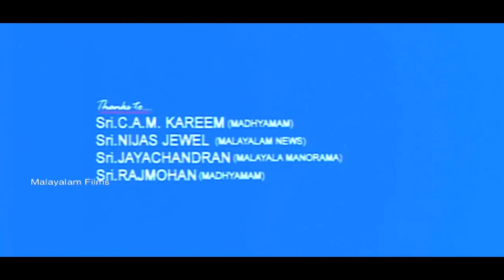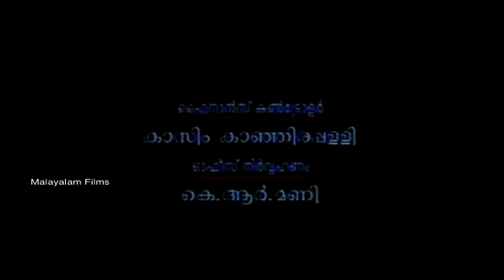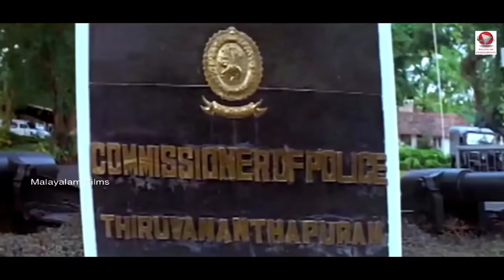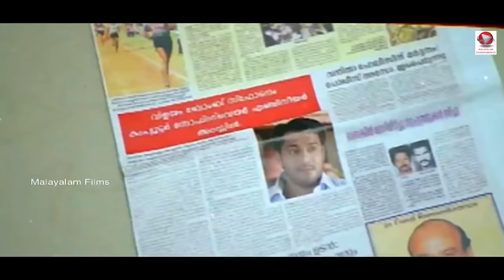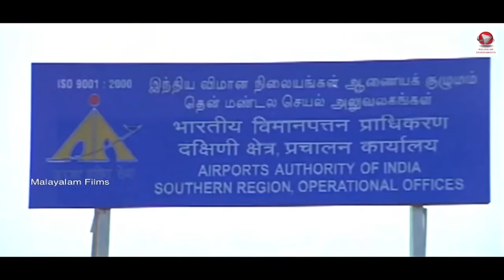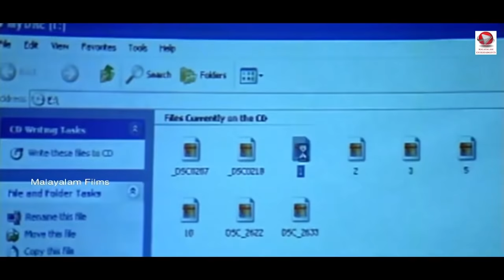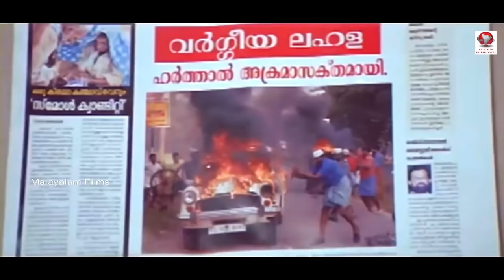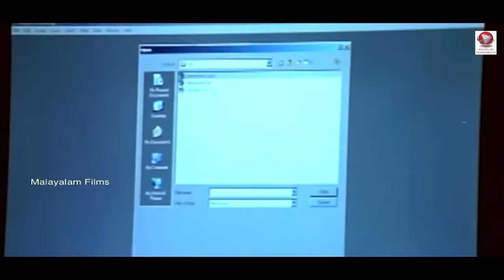Super Hit Suspense Thriller Malayalam Full Movie | Aayudham [ HD ] | Ft.Suresh Gopi, Murali, Lal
Aayudham is a  Malayalam film, directed by M. A. Nishad. The film stars Suresh Gopi, Thilakan, Bharathi, Karthika and Bala in lead roles. The film had musical score by Alphonse Joseph.
The story , A bomb blast occurs at Vilayam, a beach town in Kerala. The case was first investigated by Mahendra Varma, who had arrested Anwar (Bala), the son of Abdullah, the muezzin. The chief minister, Madhavan (Thilakan) appoints Hrisikesh IPS (Suresh Gopi) to investigate the crime. His team include CI Rappayi and DYSP Hamza. Hrishi and his team find out that Chackochan (Rajan P.Dev), a political leader, Mahendra Varma and Paulachan another political leader are behind it. He finds out that the real culprit behind them is Sammy Anthony Williams (Lal), a rich NRI businessman. The movie ends with the chief minister giving Anwar a job and praising Hrishi and his team for finding out the culprits